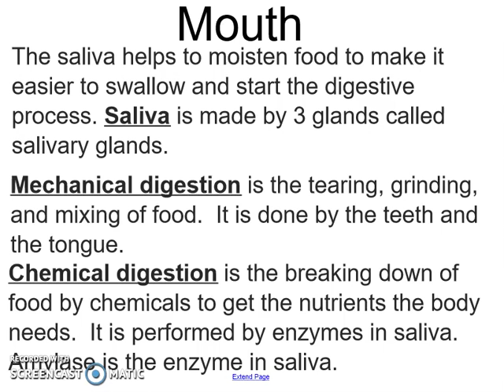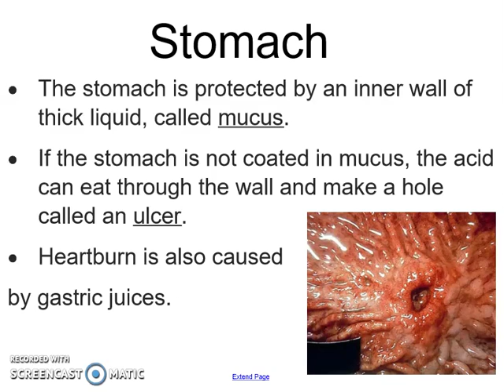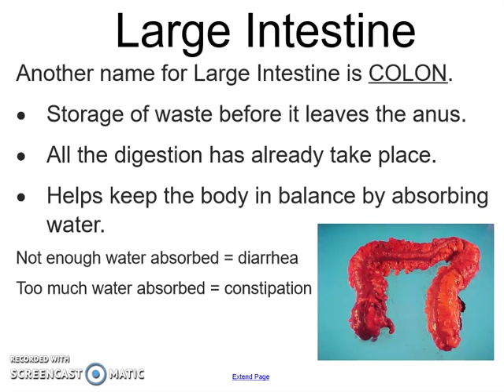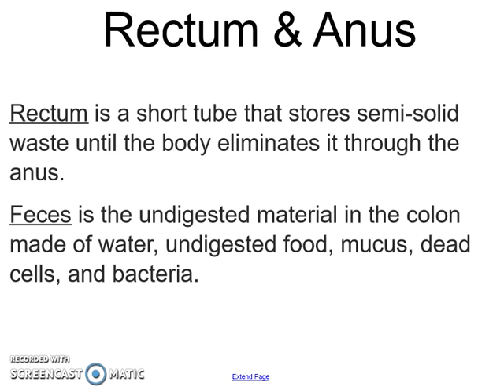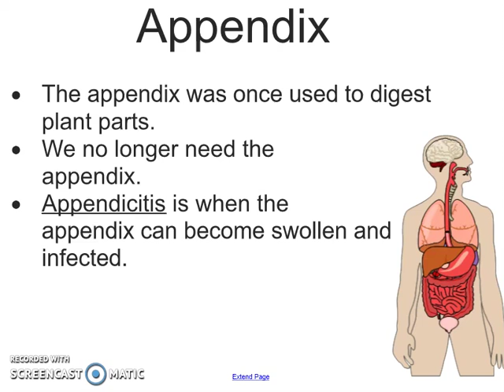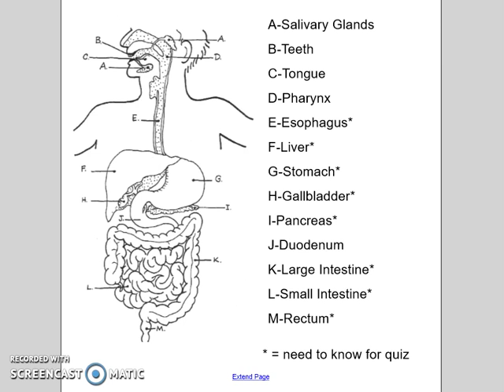Digestive System Notes